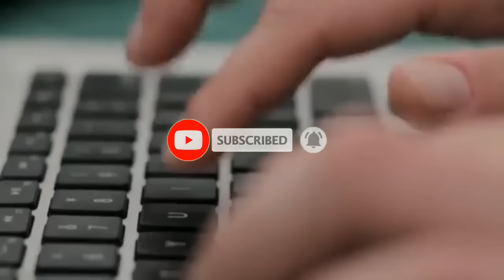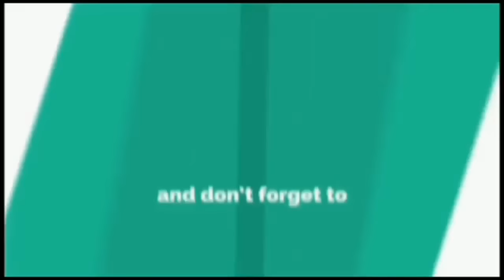ANG KWENTO NG NAGING BUHAY NI ROI VINZON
roi vinzon
roi vinzon full movies
roi vinzon action movies
roi vinzon tagalog movies
roi vinzon movie collection

RALATED CHANNEL:

celebrity story
the pilipino channel
Gzone Tv
Sikat Trendz
CelebPinas
Viral Pinas
DDN
Latez buzz
raffy tulfo in action
gma7
showbiz philippines
Abs cbn news
showbiz broadcast
Jeepney tv
Top 10 word
Showbiz chismax
Viral pilipinas
Pinoy celebrity news
Showbiz headliners
Ridesafepaps tv
Showbiz fanatics